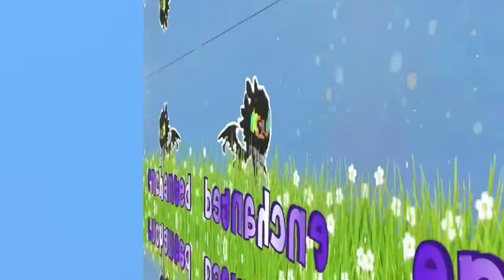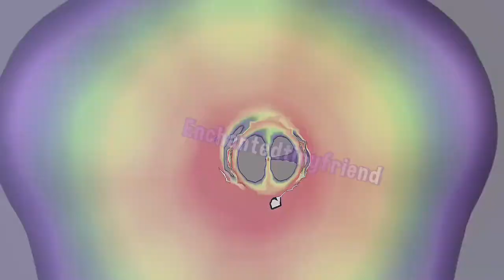Brodie, Stormy, Scale! (Videos and images of my pets)